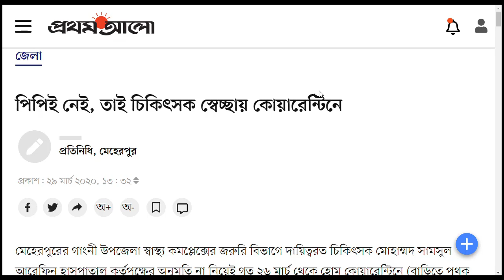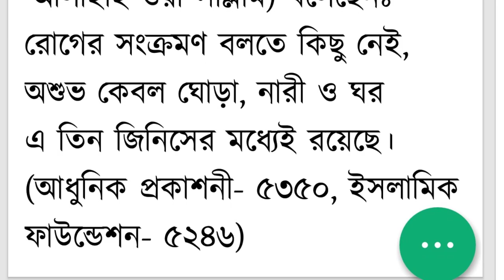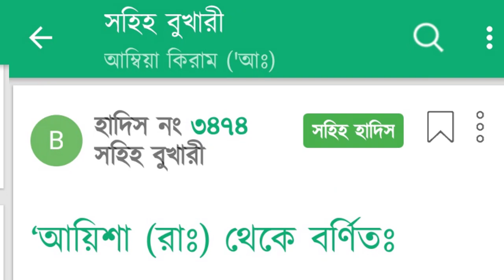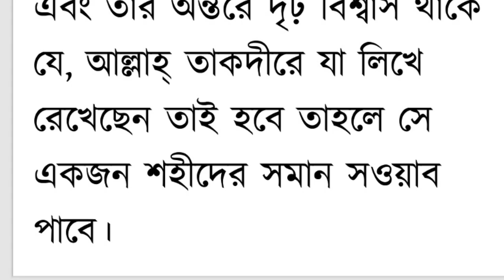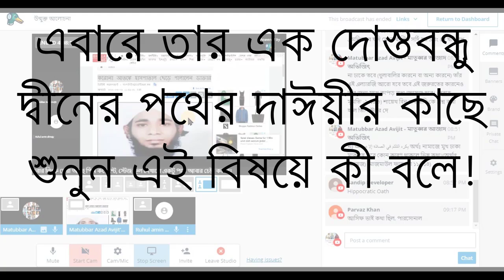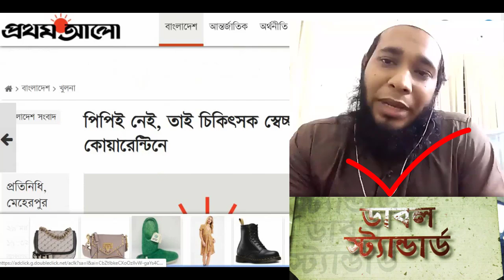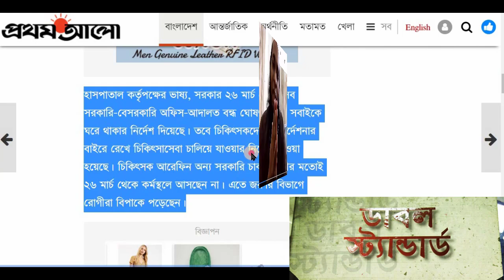সহি ডাবল স্ট্যান্ডার্ড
এই মুমিন ভাইটি করোনার সময়ে লুঙ্গি মাথায় তুলে নিজের চাকরি ছেড়ে বাড়িতে পালিয়ে গিয়েছিল জীবন বাঁচাতে! দেশের চাইতে, দেশের মানুষের চাইতে, নিজের দায়িত্বের চাইতে এমনকি ঈমানের চাইতে তার কাছে তার জীবন বড় হয়ে গিয়েছিল তখন। সে শহীদ হতে চায়নি। আল্লাহই যেখানে বলে দিয়েছে মহামারীতে মরলে শহীদ, মহামারী মুমিনদের জন্য আল্লাহর রহমত, সেখানে সে রহমত ফেলে ভোঁদৌড় দিয়ে পালিয়েছিল।
আবার বই বিক্রি করার সময় সে বলে সে নাকি লুঙ্গি টাইট দিয়ে ঈমান শক্ত করে ফেলবে। আবার তার মুমিন দোস্ত বলে সে ডাক্তারি চাকরিই করে না। ব্যবসা করে। কিসের ব্যবসা তা তো দেখতেই পাচ্ছেন!
আসলে কোনটা সত্য? উভয়ই তার জন্য লজ্জার (যদি থাকে)।

Dear Altruists, any kind of suggestion or criticism is highly appreciated.